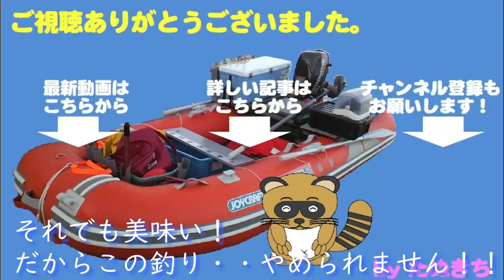レイクトローリングでビワマス釣り！大物がヒット！？その結末は？？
今回は地元の大きい方の湖
レイクトローリングで固有種のビワマス釣りです。
しばらくすると、大物がヒット！！
この時期は水温も低く、数釣りは望めません。
貴重なヒットをものにしたいところですが・・・・